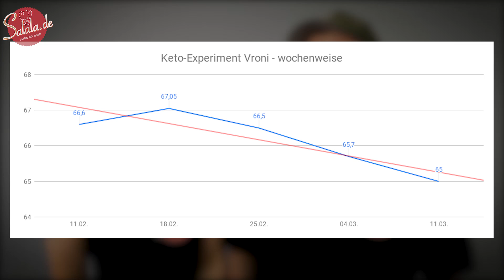Keto Turbo Update nach 4 Wochen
Die ersten 4 Wochen sind rum und ihr habt nach einem Update geschrien. Und hier ist es. Kurz und schmerzlos das Endergebnis unseres Experiments. Echt, Endergebnis?

Ob wir weitermachen oder nicht und wie's uns in den 4 Wochen erging, das erfährst du im heutigen ungeplanten Video.

Das Video ist für alle, die uns nicht auf Instagram oder Facebook folgen, oder die einfach noch ein wenig mehr in einer Zusammenfassung sehen wollen :).

*** Häufig genutzte Küchenhelfer (Amazon Links) ***

*** Häufig genutze Zutaten (Amazon Links) ***

*** Videoausstattung (Amazon Links)***
2. Kamera
3. Kamera
Voice Recorder
Licht 1
Licht 2
Licht 3
Mikrofon 2 am PC
Speicherkarte 1
Speicherkarte 2

★ Falls du irgendwelche Fragen hast, bitte hinterlasse einen Kommentar. Wir werden antworten. Danke und wir freuen uns darauf dich im nächsten Video wiederzusehen :) :)

HINWEIS: Die mit Sternchen (*) gekennzeichneten Links sind Provisionslinks auf externe Angebote. Wenn du auf einen solchen Link klickst und über diesen Link einen Kauf tätigst, erhalten wir vom Anbieter eine Provision. Der Preis verändert sich hierbei nicht.

Wir empfehlen Produkte ausschließlich, wenn wir von ihnen überzeugt sind.